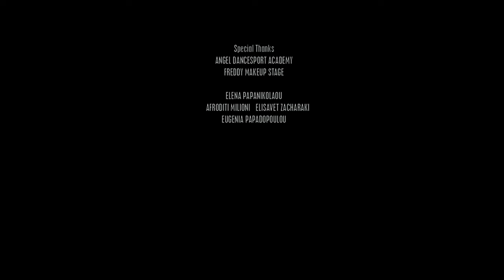Κρυσταλλία - Όπως στο Σινεμά ...Fin | Official Video Clip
ΚΡΥΣΤΑΛΛΙΑ - ΟΠΩΣ ΣΤΟ ΣΙΝΕΜΑ FIN | OFFICIAL VIDEO CLIP HD

CRYSTALLIA - "OPOS STO CINEMA ...FIN"

Μουσική: Μαριέττα Φαφούτη
Στίχοι: Γεράσιμος Ευαγγελάτος
Ενορχήστρωση: Δημήτρης Σιάμπος
Υπεύθυνος παραγωγής: Νίκος Μακράκης
Directed by DIMITRIS PLATANIAS

Η αγαπημένη ερμηνεύτρια Κρυσταλλία, επιστρέφει μουσικά με καλοκαιρινή διάθεση και το ακαταμάχητα αισιόδοξο τραγούδι, "Όπως Στο Σινεμά ...Fin", που υπογράφουν οι καταξιωμένοι δημιουργοί Γεράσιμος Ευαγγελάτος (στίχοι) και Μαριέττα Φαφούτη (μουσική),

Το νέο τραγούδι συνδυάζει μουσικά στοιχεία dixieland, Gypsy jazz και swing, με αναφορές στον γαλλικό κινηματογράφο του 60' και με έντονα Nouvelle Vague στοιχεία, ενώ ταυτόχρονα οπτικοποιείται με ένα πολύ ιδιαίτερο video clip, το σενάριο και τη σκηνοθεσία του οποίου υπογράφει ο Δημήτρης Πλατανιάς.

Με αναφορές σε κινηματογράφο των 20s και 30s, αλλά και σε all time classic ταινίες όπως "Αmelie", "H Κόκκνη Ταινία" του Κισλόφσκι, "Η Ζωή Της Adele" ("Blue Is The Warmest Color"), βλέπουμε την Κρυσταλλία να μεταμορφώνεται σε σταρ του σινεμά και να κάνει τα πάντα από το να τραγουδά μέσα από κινούμενες αφίσες μέχρι να χορεύει κλακέτες σε ύφος Fred Astaire! Απολαύστε το!

Το official video clip κυκλοφορεί από την PLATINUM Records | ΚΙΒΩΤΟΣ. Τη νέα δισκογραφική εταιρεία που αγαπά το ελληνικό τραγούδι!

CRYSTALLIA - OPOS STO CINEMA | OFFICIAL VIDEO CLIP CREDITS:

An AFTERLIFE Pictures production

Written and Directed by DIMITRIS PLATANIAS

Video Producer NATASA PIROVOLAKI
D.O.P MARIO TILAUT
Editor BRAN SHIN
Art Director EVE BELLONA
Hair Stylist NIKOLAS VILIOTIS
Make-Up Artist XARA ALATZA
Grader DIMITRIS KARTERIS
VFX   KOSTAS YIATILLIS  MacFARLANE
Electrician VAGGELIS KALAVRITINOS

IASONAS MANDILAS
Performer Choreographer  "Swing Time" segment

NIKOS MARIANOS
Performer Choreographer "Street Dance" Segment

NEFELI THEODOROU
MARITOULA KLONI
VERONIKI YIOANNIDOU
IO GIANOPOULOU
EVELINA GIAKA
ZAFIRIA SAAPOGLOU
AGGELOS ANTONIOU
KOSTANTINOS MATSANGAS
ANTREAS LAMBROPOULOS
DAMIANOS METSOS
PANOS SINODINOS

JASON RAGOUSIS
SONIA RODIADIS
VAGGELIS RIGAS

and introducing
EFI MIXAILOU
as "Little Crystallia"

Special Thanks
ANGEL DANCESPORT ACADEMY
FREDDY MAKEUP STAGE

ELENA PAPANIKOLAOU
AFRODITI MILIONI
ELISAVET ZACHARAKI
EUGENIA PAPADOPOULOU
DIMITRIS VATSIOS